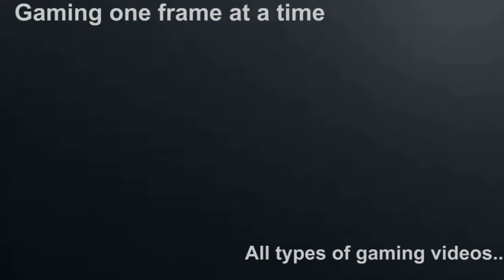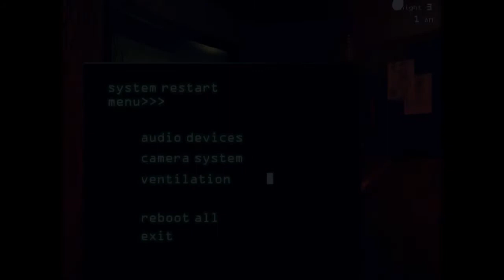Five Nights at Freddy's 3 [#2] Dancing Freddy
I play the newly released Five Night's at Freddy's 3 horror game, created by Scott Cawthon.

Note:

Please don't judge me as a person and my content by my voice. I'm growing and trying to make my channel more professional. Hopefully you'll sympathize with me if you are reading this because I do after all enjoy making videos and I'm disappointed that a lot of hate on my more popular videos are just because I'm younger and I can't be taken seriously. Again, thanks if you're supportive and please stop if you hate because of this. Remember, everyone was young at some point, it's just that I decided to be more creative.

What I use to record:
Fraps

What I use to edit:
Video Studio Pro x6 by Corel

My Computer:
Lenovo Ideapad y510p

Graphics:
Dual NVIDIA GeForce 750m